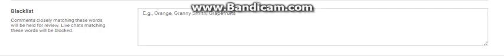Youtube Youtube Youtube, WHY!!!!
youtube is gonna be why oranges are gonna be forgotten